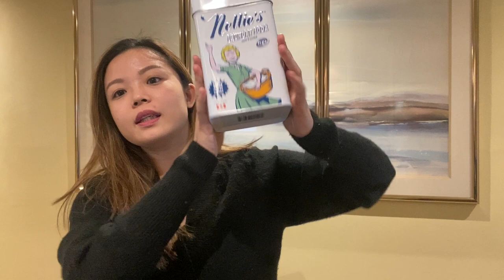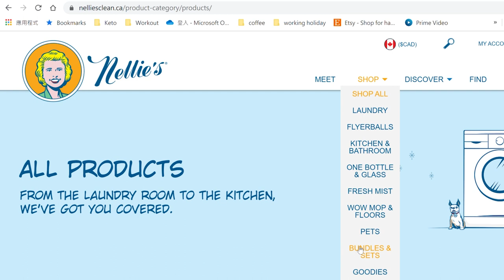【加拿大移民生活】好物分享 (CC Sub) ｜Costco 攻略｜加拿大中央濾水器｜本土牌子Nellie’s｜最好用潤唇膏OKeefees｜SkinMedica Serum｜移民加拿大 多倫多生活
喺多倫多生活咗一段時間之後，
都儲定咗啲正嘢想同大家分享下

除咗Lululemon你又識唔識呢個加拿大牌子?
解決食水問題?
大時大節去Costco係唔係要排餐矇? 又有咩值得買?
太陽大到出哂雀斑點好？

呢段片為你一一解答

用這個code 買滿$30元，就可以有$30元ycash 回贈！

💛如果我嘅短片帶到歡樂比你、幫到你, 歡迎你各種形式嘅支持💛

Join the GingerrrFam Channel on Discord
🗣️ 乜都傾一餐 Discord - 加拿大工作｜愛情信箱｜好物分享

I'm a coffee addict. I give tips for tips.

𝙈𝙤𝙧𝙚 𝙖𝙗𝙤𝙪𝙩 𝙢𝙚: 𝙃𝙆𝙂𝙞𝙣𝙜𝙚𝙧𝙧𝙧
100% 香港純正本地薑，麻甩系
2021年正式成為加拿大人妻
分享多倫多生活日常、無聊、自以為搞笑嘅瑣碎事
Music
Title: Hickory Hollow

Thank you for the great music!